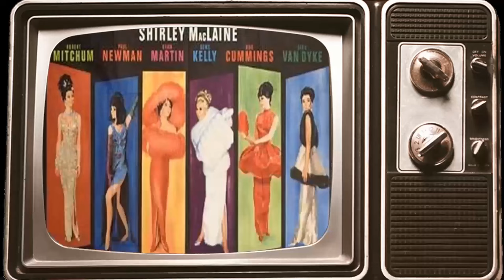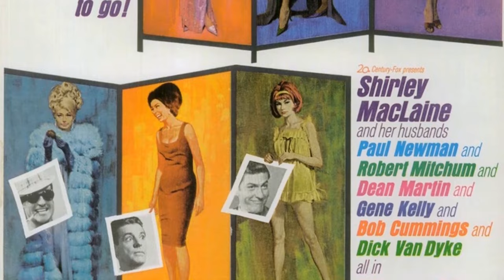What a Way to Go! Movie - Film Treasures Barely Anyone Remembers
Shirley MacLaine as Louisa May Foster
Paul Newman as Larry Flint
Robert Mitchum as Rod Anderson, Jr.
Dean Martin as Leonard 'Lennie' Crawley
Gene Kelly as Pinky Benson
Robert Cummings as Dr. Victor Stephanson
Dick Van Dyke as Edgar Hopper
Reginald Gardiner as Painter
Margaret Dumont as Mrs. Foster
Lou Nova as Trentino
Fifi D'Orsay as Baroness
Maurice Marsac as Rene
Wally Vernon as Agent
Jane Wald as Polly
Lenny Kent as Hollywood Lawyer
Fred Aldrich as Restaurant Patron
Leon Alton as Awards Ceremony Guest
Don Anderson as Awards Ceremony Guest
Army Archerd as TV Announcer
Anton Arnold as Mr. Foster
Phil Arnold as Publicity and Press Agent
Mark Bailey as Private Airline Pilot
Al Bain as Restaurant Patron
John Barton as Farmer
Al Beaudine as Restaurant Patron
Marjorie Bennett as Mrs. Freeman
Shirley Blackwell as Party Guest
Nesdon Booth as Restaurant Patron
Eugene Borden as Minor Role
Lynn Borden as Minor Role
Barbara Bouchet as Girl on Plane
John Cliff as Waiter
Christopher Connelly as Ned
Tom Conway as Lord Kensington
William Corcoran as Leonard Crawley Jr. - Age 7
Paul Cristo as Party Guest
Carol Daniels as Bathing Beauty
Alphonso DuBois as Frenchman
Peter Duchin as Pianist at cocktail party
James Elsegood as Dancer in Houseboat Number
Anthony Eustrel as Willard
Pamelyn Ferdin as Geraldine Crawley - Age 4
Fred Fisher as Customer
Jeff Fithian as Jonathan Crawley - Age 5
Joe Fithian as Jonathan Crawley - Age 5
Jacques Foti as Policeman
Milton Frome as Lawyer
Teri Garr as Dancer in Shipboard Number
Roy Goldman as Diner Customer
Roy Gordon as Minister
Sid Gould as Movie Executive
Joe Gray as Patron
Jack Greening as Chester
Gari Hardy as Girl
Arlene Harris as Older Woman in Club Audience
Sam Harris as Party Guest
Marcel Hillaire as French Lawyer
Casse Jaeger as Dancer in Houseboat Number
Paula Lane as Movie Executive's Girl
Queenie Leonard as Lady Kensington
Jack Mattis as Dancer in Houseboat Number
Ernesto Molinari as Diner Patron
Burt Mustin as Crawleyville Lawyer
Patrick O'Moore as Undetermined Secondary Role
Murray Pollack as Party Guest
Tony Regan as Party Guest
Leoda Richards as Party Guest
Cleo Ronson as Minor Role
Clark Ross as Photographer
Myrna Ross as Party Girl at Rod Anderson's 'Orgy'
John Roy as Police Officer
Jack Shea as Restaurant Patron
Justin Smith as Minor Role
Stephen Soldi as Frenchman
Norman Stevans as Party Guest
Dick Wilson as Driscoll
Helene Winston as Doris
John Zimeas as Frenchman